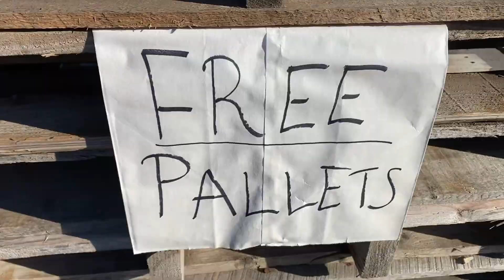S&M BMX - Charlie Crumlish "Stay Home" **HAPPY 4/20**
charlie "found" some "free" pallets and put them to work in his backyard, happy 4/20!